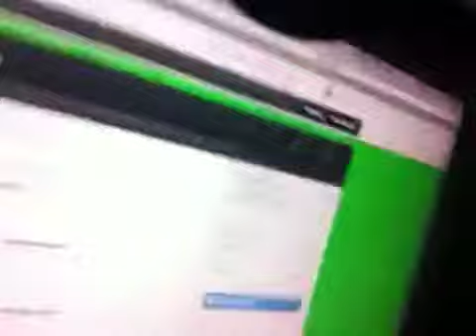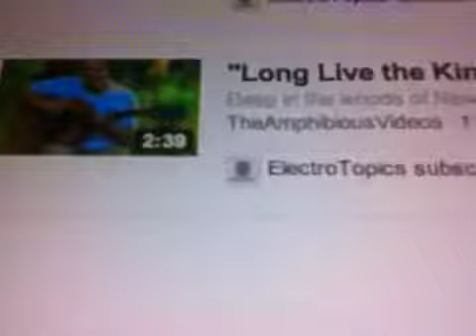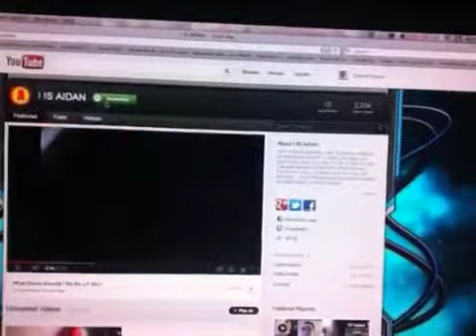ElectroTopics update #1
Update #1